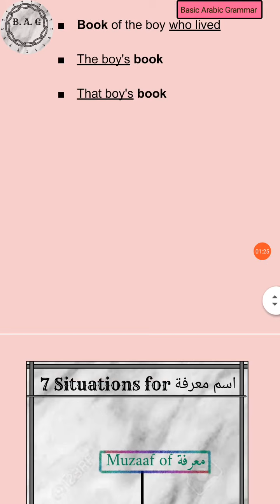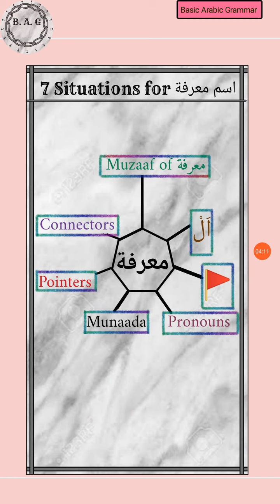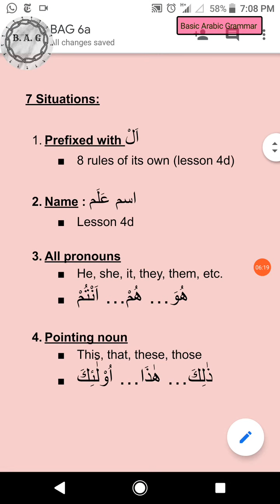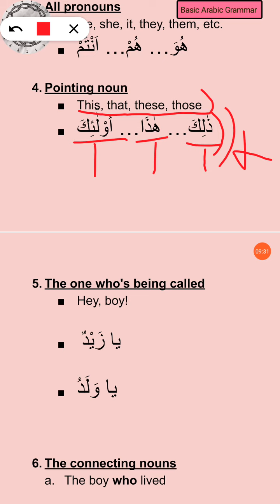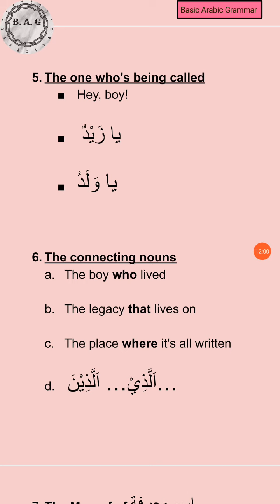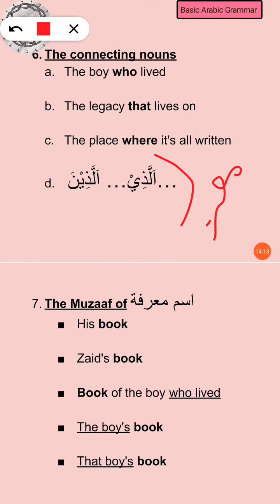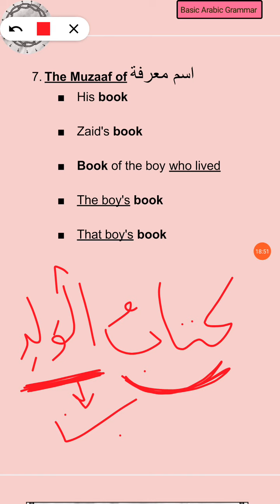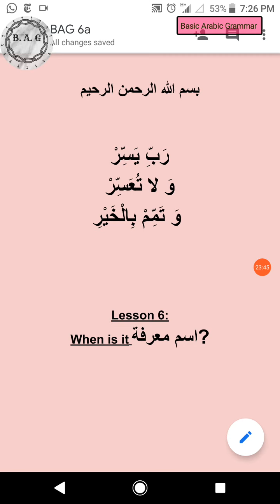Lesson 6 : اسم معرفة || Basic Arabic Grammar - Section A